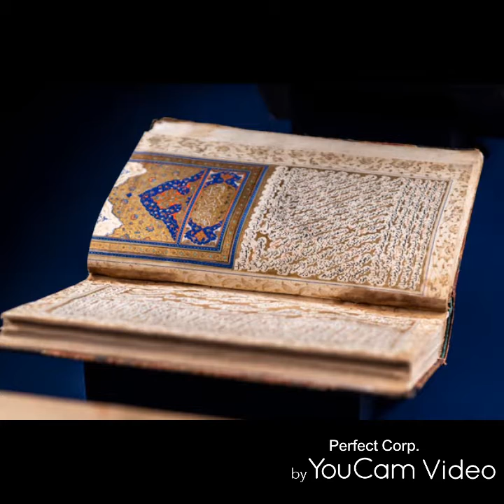Kitty diz yang Vs Qasr Al Watan UAE. music Button pussycat dolls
I visit there  Qasr al watan last year first time 2019 is good for tourist one of place must visit also many place in dubai UAE